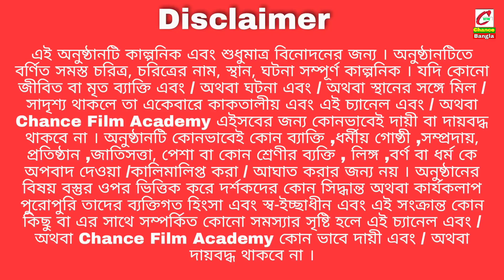মিষ্টি কথা | বাংলা দম ফাটা হাঁসির নাটক | chance bangla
Starring - Ishana, Tanija, Rashida, Sumi, Nafisa, Naira, Maun, Chotu